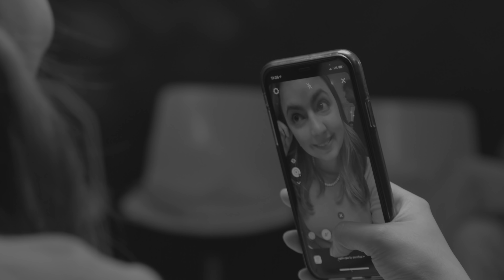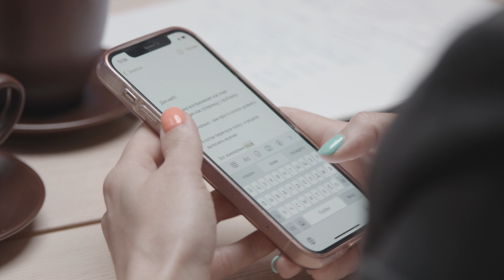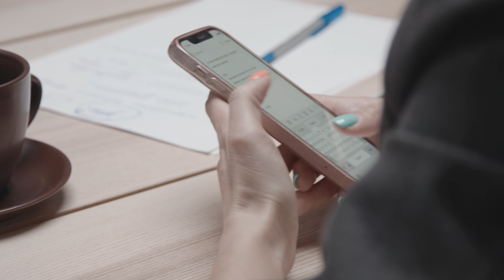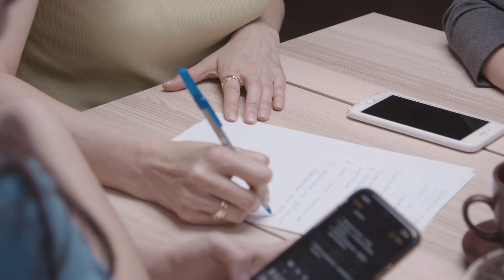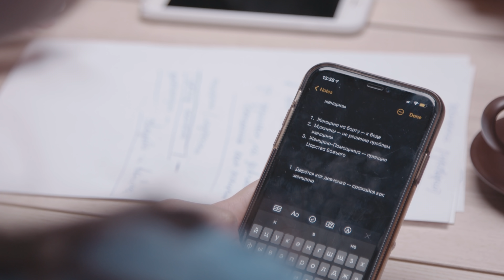К чему привел феминизм? Какие права у женщины? В чем ее сила? | Для неё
В этом выпуске «Для неё» в гостях у Юлии Поповой Мария Готовцева и Анна Мартиросян.
Они вместе посмотрят проповедь Лизы Бивер и обсудят следующие вопросы: Существует ли женская дружба? К чему привел феминизм? Какие права имеет женщина? Как проявляется женственность? В чем женская сила? И многие другие.
Приготовьтесь погрузиться в увлекательную беседу и не забудьте поделиться мнением в комментарии.

00:00 Начало
1:50 Лиза Бивер, «Женщина сотворена жить помощницей». 1 часть
5:23 О женской дружбе
14:18 Начало движения «феминизм»
16:31 Понимают ли сами женщины, что значит феминизм?
19:57 Лиза Бивер, «Женщина сотворена жить помощницей». 2 часть
27:07 Быть женщиной — это. Истинный женский образ
30:40 Взгляд Иисуса на роль Марии, его матери
32:30 Стереотипы о женщинах в наше время
39:52 Образ женщины в Царстве Божьем
48:34 Важна ли женственность во внешности? Способы выражения женственности
54:25 Лиза Бивер, «Женщина сотворена жить помощницей». 3 часть
57:20 Женщина — проблема или решение проблемы?
59:27 Отношение женщин к мужчинам и с мужчинами
1:06:30 Роли мужа и жены в браке
1:09:29 Как женщине почувствовать себя ценной?
1:11:12 Лиза Бивер, «Откройте силу того, что значит быть женщиной».
1:16:15 Может ли женщина руководить?
1:21:00 В чем сила женщины?
1:22:58 Вклад женщин в современной церкви и обществе
1:24:53 О фразе «Женщина в церкви да молчит»
1:26:40 Итог. Является ли феминизм ответом на проблемы женщин?